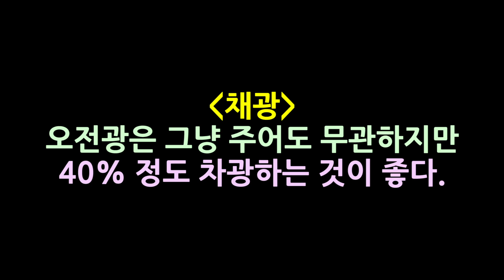4월의 풍란관리 요령 (풍란부귀란) [꽃밭에서 난원]